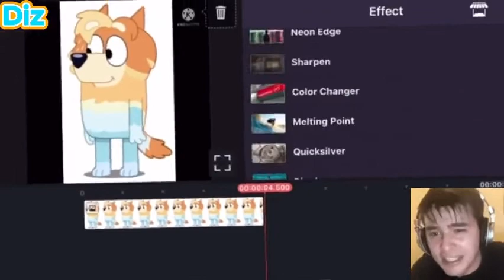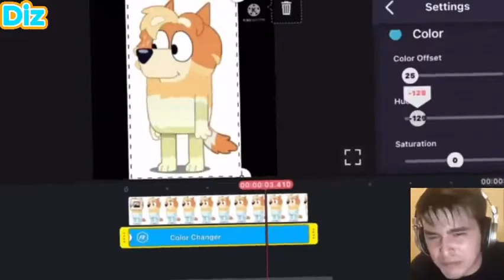TRC #1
Diz / CBOne